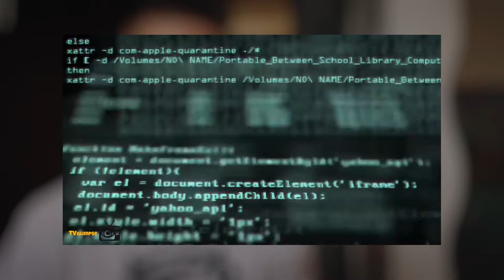CASA DE PAPEL / PAPÍROVÝ DŮM - malá produkce, velké divadlo!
Španělská série Casa de Papel neboli Papírový Dům - je to nejlepší seriál na Netflixu? Filmařská recenze, rozbor a analýza tohoto díla nám poví víc!

🎨▶ Chceš víc? Mrkni na další skvělá videa jako student Kreativní Akademie!
👨‍👨‍👦‍👦▶ Staň se členem kanálu a získej exkluzivní odměny!

💻▶ Mojí kameru, PC & Výbavu si můžeš prohlédnout a koupit na

🪙▶ Můžeš mě podpořit i pomocí kryptoměn na adresách
✔️BTC: bc1qxf442cfcnqwcaszzz8gwhefutf9qzf6a4vn7h9
✔️ETH: 0xab0E7c3548ada86b7de21666bb6cC8438c9c91BF
✔️LTC: ltc1q9nlar5s3xu0hwhd4kkgr0m8uydxqhjfa68dr3x

🤔▶ A dokonce i na Facebooku, ty boomere!

👍 Pokud se Ti video líbilo, určitě ocením palec nahoru!
💬 Úplně nejvíc mi pomůže Tvůj upřímný komentář, neboj se ani konstruktivní kritiky!